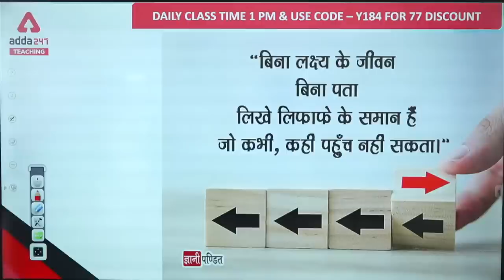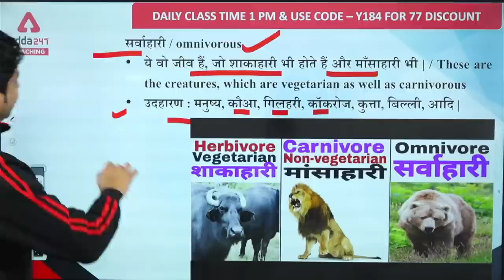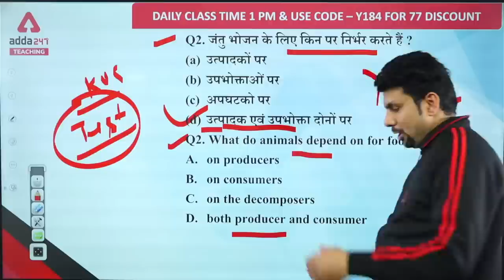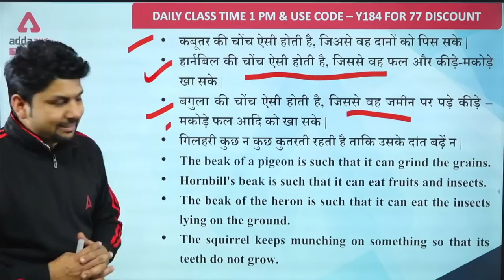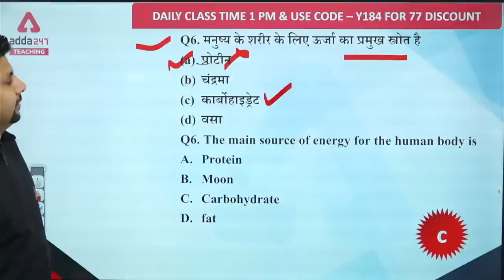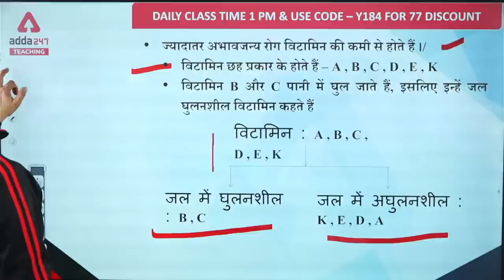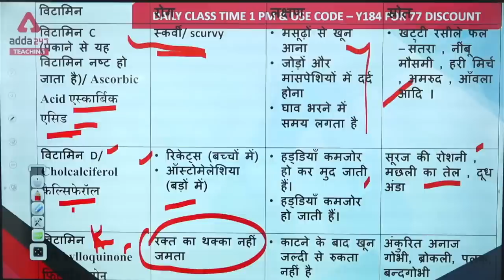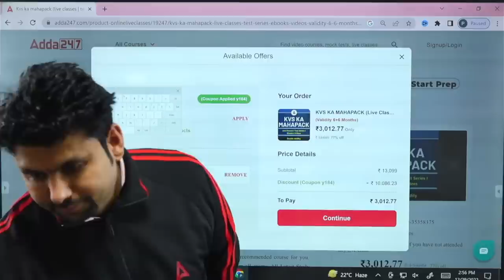KVS 2022-23 Preparation | KVS EVS Preparation | Food | Solanki Sir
KVS Recruitment 2022 official notification has been released with various Teaching vacancies i.e. PRT, TGT, PGT, and TGT Misc., Non-Teaching by Kendriya Vidyalaya Sangathan on their official website. Candidates can apply online for KVS Recruitment 2022 from 5 December 2022 to 26 December 2022. Kendriya Vidhalya Sangthan has also released revise Syllabus and Exam Pattern for Teaching i.e. PGT PRT TGT Post and non teaching Posts. to watch Demo Videos, Course Content, Current Affairs & Exam-Wise Content Etc.